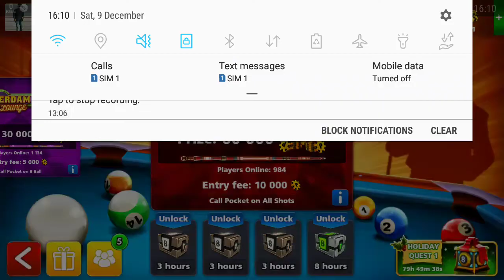8 ball pool 18k to tournament